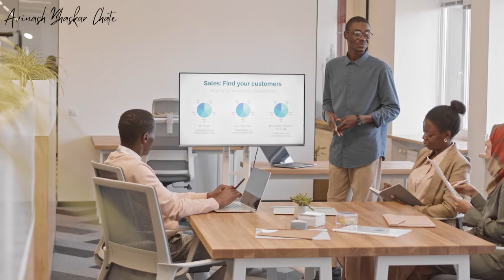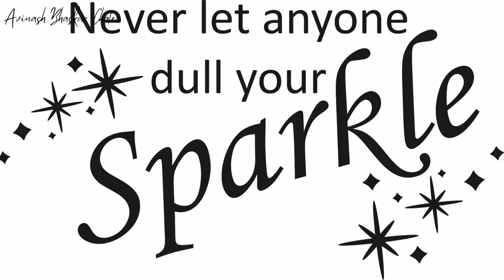Leadership and Life Lessons From Gangubai Kathiyawad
The story of a girl’s rise from a small village in Gujarat to the undisputed and powerful queen of Kamathipura in Mumbai who became the true voice of women empowerment will leave you all inspired and awakened.

What is leadership and examples?
What is leadership and why is it important?
How is leadership developed?
How to Improve Your Leadership Skills
Developing Leadership Skills: How to Become an Effective Leader
How to develop and demonstrate leadership skills
How to develop leadership skills in the workplace